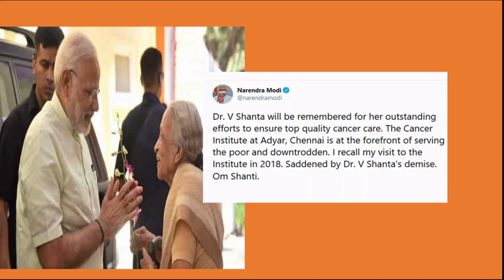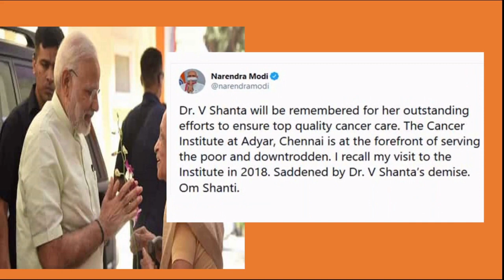Dr. V. Shanta Cancer Specialist || Dr. V. Shanta का निधन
This video is about Dr. V. Shanta who was an Indian oncologist and the chairperson of Adyar Cancer Institute, Chennai. She was best known for her efforts towards making quality and affordable cancer treatment accessible to all patients in her country.[2][3] She dedicated herself to the mission of organizing care for cancer patients